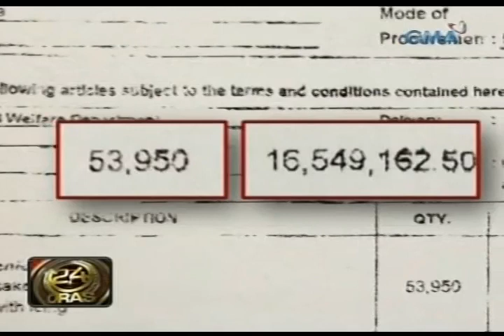24Oras: Mayor Binay, binili ang bahay na may elevator para sa misis na delikado noon ang pagbubuntis